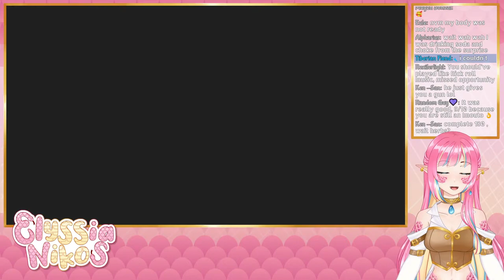Trying Demos in Steam Next Fest 2022!! [envtuber]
When the last Steam Next Fest happened (in February) I decided to participate for the first time ever... and I LOVED IT. So Today we are starting with the June edition of next fest pretty much as soon as it opens and trying some Demos!

Please ignore that this is the third time I have to use this title and description YOU SAW NOTHING OK

🐍 VIEWER RULES 🐍
1.Be nice to other viewers. Don’t spam or troll.
2.If you see spam or trolling, don’t respond. Just block, report, and ignore those comments.
3.Please don't bring personal issues to the stream, people might be dealing with their own things already.
4.NO SPOILERS! Backseat gaming is fine if I'm asking or struggling a lot, but give me time to try figure it out myself first!
5.Don’t bring up other streamers unless I mention them. Similarly, don’t talk about me in other streamers’ chat.
6.Please only talk in English or Spanish. Don't make moderation harder!
7.This one is common sense, but don't advertise your own streams here.